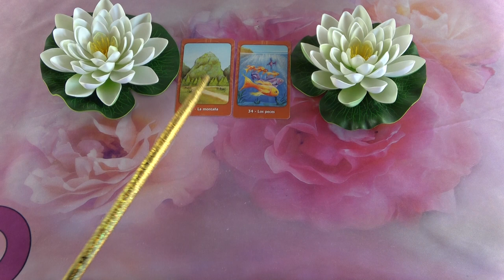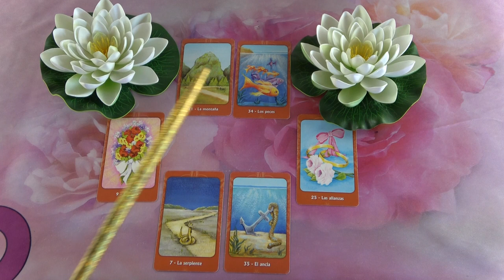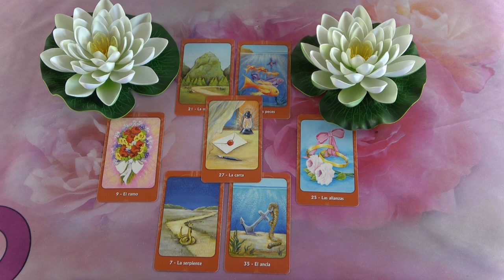Mit gondol, mit érez és mit fog tenni?💖Szerelmi jóslás💖